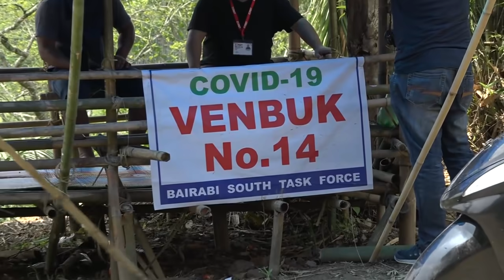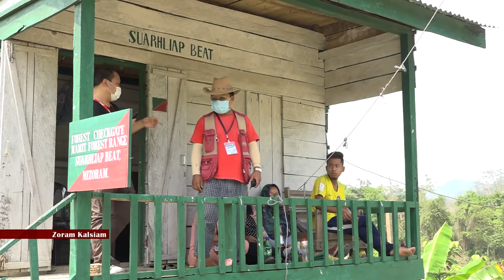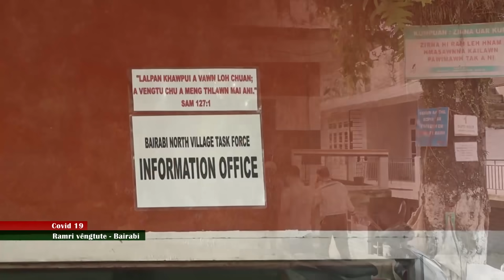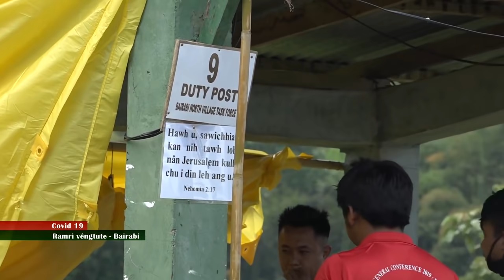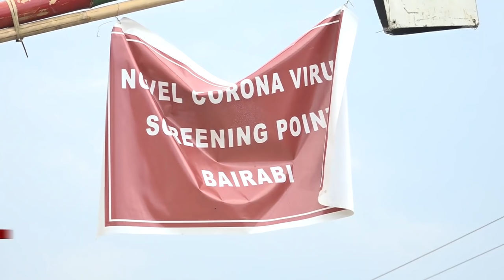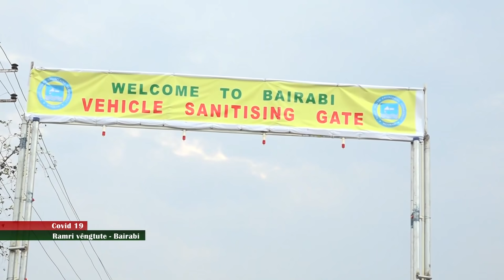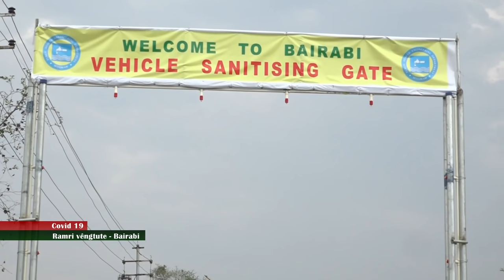BAIRABI RAMRI VENGTUTE